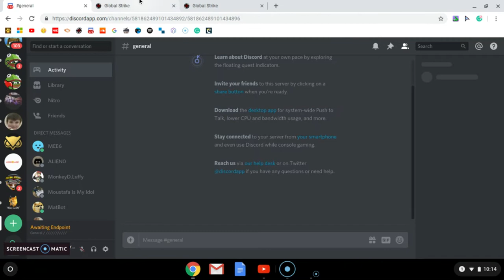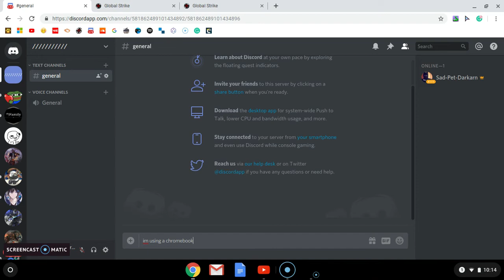Playing Global Strike on a Chromebook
It finally works on a Chromebook! Now I can play on 2 devices at home..